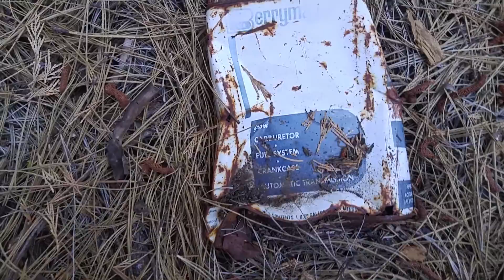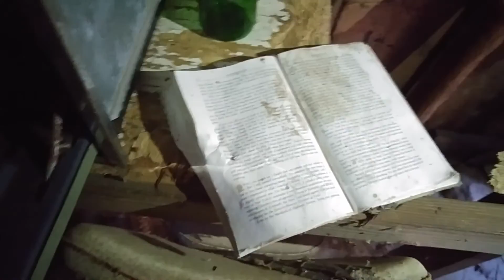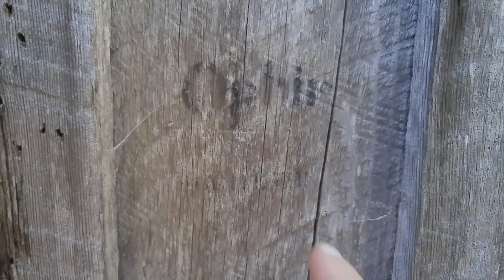Abandoned Mine And Cabins In The Greenwood Mining District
The origins of its name are not entirely clear, but the Greenwood Mining District may have been named after Joseph Greenwood who is known to have been mining at nearby Richmond Hill by 1863.

Approximately twenty mines were located in this district situated between St. Louis and Grass Flat.  The names of nearby ravines were Cedar Grove, Horn, Star, Sheep, Coarse Gold and Rich Gold.

The camp/town of Cedar Grove was located near Slate Creek within the Greenwood Mining District and  although more than 70 individuals worked or held interests in the mines, most of them lived elsewhere in boarding houses.  They walked to work from the neighboring towns of St. Louis, Grass Flat, Queen City and Port Wine (for more on these towns, visit TheVelvetRocket.com and enter the names of any of the towns in the search box).  A few lived in small cabins at the mine sites (and early in the 1900s a number of Chinese families lived in the Greenwood Mining District).

Boucher & Company were the first to discover gold early in the spring of 1852 and, not surprisingly,  other miners were quick to locate additional claims and settle in the new camp.

Mines known to have been in the Greenwood Mining District were as follows:

Belle Tunnel
Caledonia
Clipper Ship
Constitution
Dreadnaught (Madam Queen)
Excelsior Drift (McCrory & Company)
Homeward Bound
Horn Tailing Claim
Jenny Lind
Mountaineer Mine
O’Riley
Pacific Drift Mine
Sierra Union Water & Mining Company
St. Elmo Placer (Greenwood Mining & Development Co.)
Star (Home Star)
Tibbs & Blissard (quartz)
Tucker & Moore
Van Clief Flume